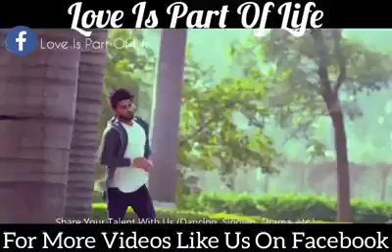18 June 2018